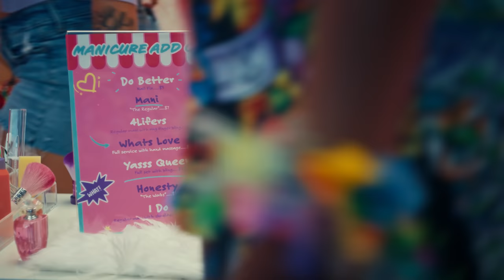Baby Tate - Mani/Pedi 9/30 [Official Mixtape Trailer]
My new mixtape 'Mani/Pedi' is out now: manipedi.babytate.com